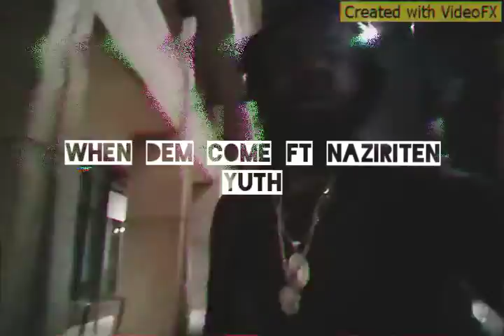Naziriten Yuth - When Dem Come ( Alliance 4 Life ).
from our new Ep coming  " When Dem Come ". Dj Classic / Riddimtownradio Sound